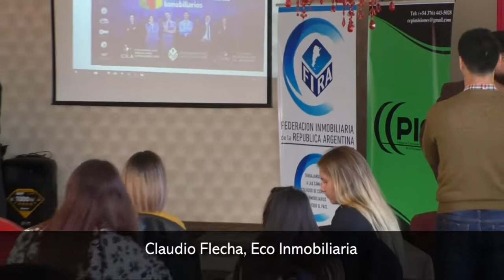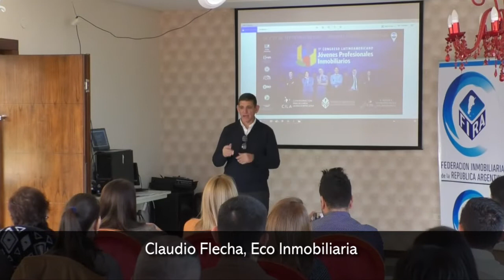Inversiones argentinas en Encarnación